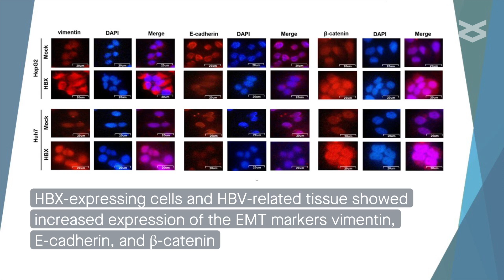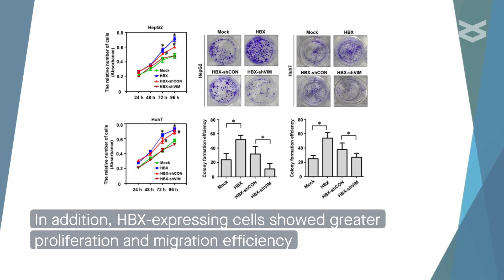New protein targets for treating liver cancer tied to hepatitis B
You, et al. "Hepatitis B virus X protein promotes vimentin expression via LIM and SH3 domain protein 1 to facilitate epithelial-mesenchymal transition and hepatocarcinogenesis." Cell Communication and Signaling (2021)